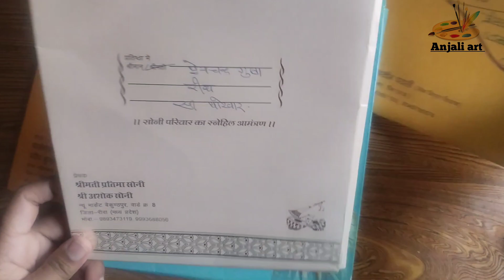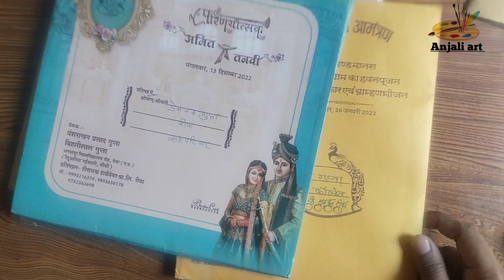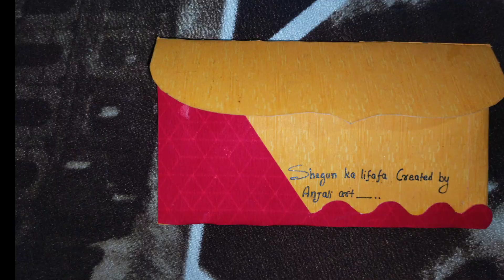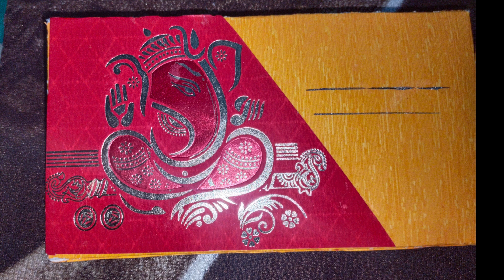how to make shagun ka lifafa old wedding card